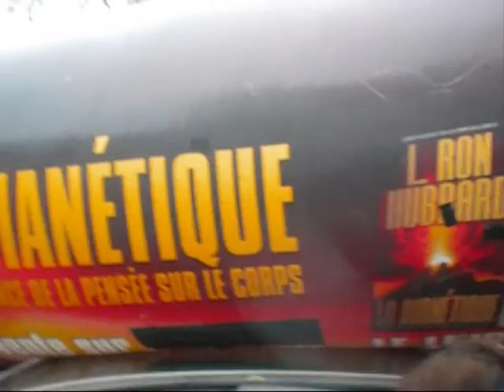ballons de baudruches SCIENTOLOGUES AUX BATIGNOLLES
dianetics zeppelin on top roof car ( security ?)